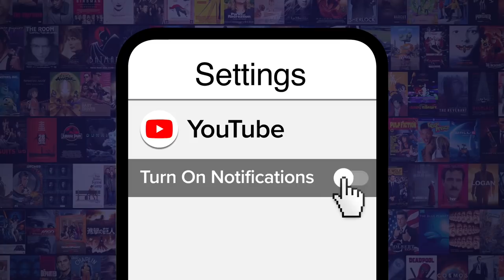Top 10 No Man Left Behind Scenes in Movies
With friends like these anything is possible. For this list, we’ll be looking at various scenes in which one character, or a group of characters, makes a selfless sacrifice to save another. Our countdown includes "Saving Private Ryan", "Toy Story",  “Captain America: The First Avenger”, and more! What is your personal favorite “no man left behind” scenes?